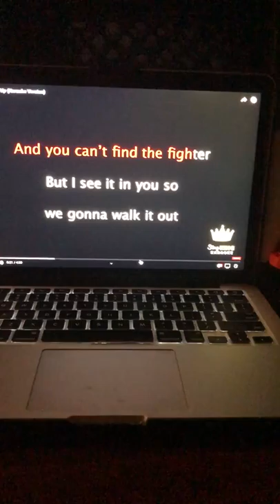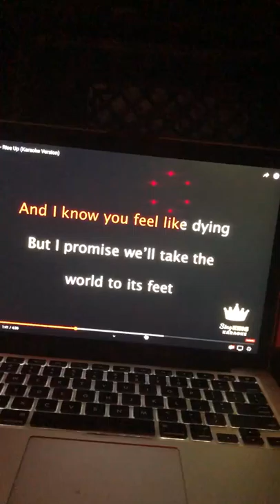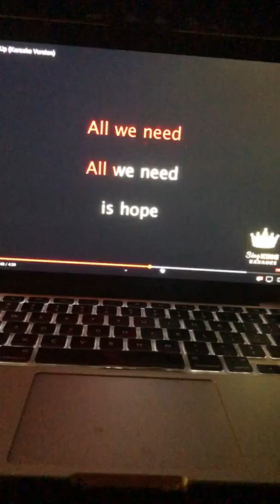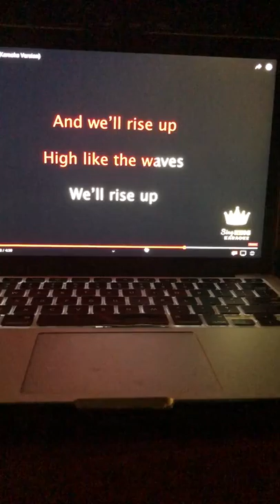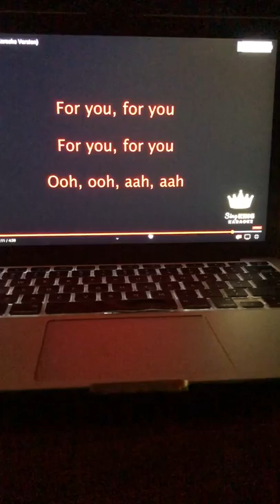Kid sings rise up karaoke on computer with voice changer toy